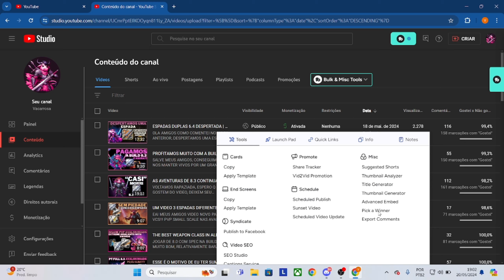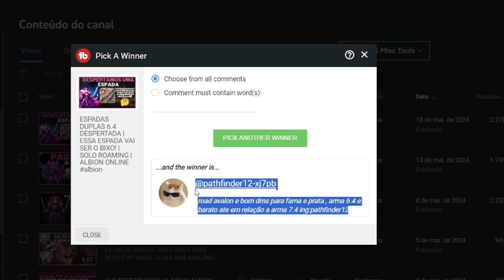DEI PELÉ NUMA GUILD INTEIRA A FUGA MAIS INSANA DESTE CANAL| ALBION ONLINE | DUAL SWORDS 6.4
SALVE SALVE, SERIO, NESSE DIA PENSEI Q TINHA PERDIDO TUDO, MAS O SEGREDO É NAO DESISTIR E ACREDITAR QUE SE PODE SOBREVIVER!!! NUNCA SE DE POR VENCIDO

GANHADOR DA PREMIUM CHAMAR DISCORD

vacarrosa#5885